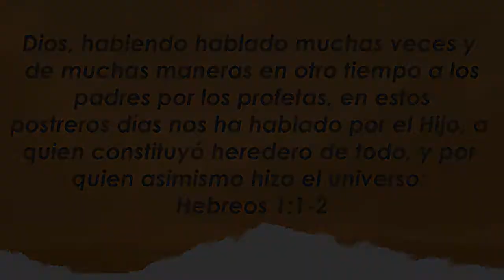Centro Familiar de Adoración | Devocionales en casa | Martes 13/10/20 | Vanesa y Mauricio Gravano